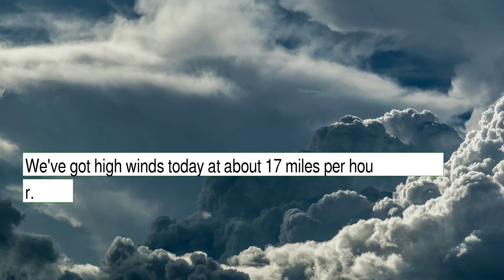Weather Forecast for Sunday December 19, 2021 in Manhattan, NY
The weather report for Manhattan, NY.  This content contains information from OpenWeather, which is made available here under the Open Database License (ODbL).